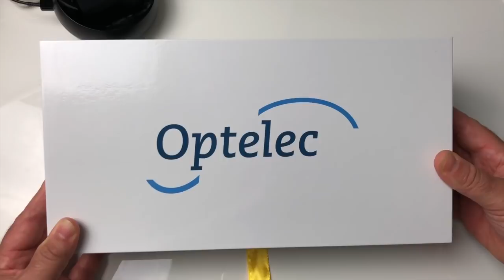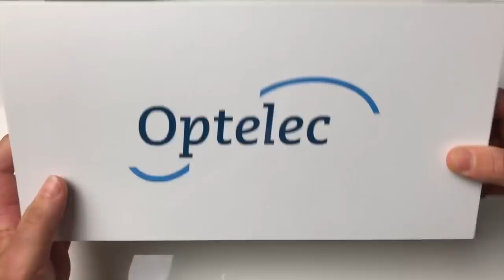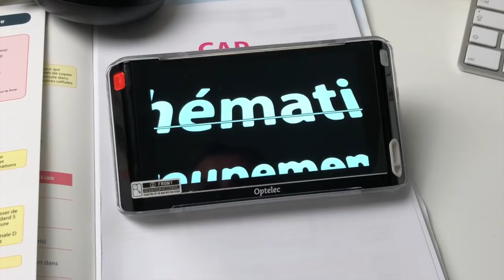Déballage Description Vidéo Loupe Portable Compact 6 HD Touch Optelec Reconnaissance De Caractères!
Salut voici une vidéo sur: Une vidéo Loupe de chez Optelec la compact 6 HD Touch une vidéo loupe à reconnaissance optique de caractères.
Le Compact 6 HD Speech est plus qu’une simple loupe électronique. Avec une épaisseur de seulement 14mm, il s’agit de la première loupe à écran tactile de 6 pouces pouvant lire les textes à haute voix que ce soit à votre bureau, dans un magasin, à la maison, à l’école ou au travail.

Vidéoloupe Optelec Compact 6 HD Speech en situation

SYNTHÈSE VOCALE INTÉGRÉE

Pointez le Compact 6 HD Speech sur un texte, prenez une photo et écoutez le texte qui est lu à haute voix. Le Compact 6 HD Speech de poche capture, reconnaît et lit du texte dans plus de 25 langues.

PROFITEZ D’UN GROSSISSEMENT SUPÉRIEUR

Avec le Compact 6 HD Speech, vous pouvez lire du texte dans des couleurs contrastées et visualiser des petits objets à courte distance. Grâce à son grand écran de 6 pouces, vous pouvez voir plus de texte à l’écran, maximisant ainsi la vue d’ensemble. Prêt à être utilisé en 1 seconde, le Compact 6 HD Speech agrandit les images automatiquement après l’avoir mis en marche.

CONÇU POUR RÉPONDRE À VOS BESOINS

Avec ses deux caméras, un écran tactile personnalisable et une interface, vous pouvez transformer votre Compact 6 HD Speech et l’adapter à vos besoins personnels. Ajoutez le support de lecture pour lire plus confortablement sur un bureau ou une table, ou utilisez-le sans le support de lecture pour lire et grossir des objets proches.

POINTS FORTS DE LA VIDÉOLOUPE AVEC SYNTHÈSE VOCALE COMPACT 6 HD SPEECH

Pointez la caméra, capturez le texte et écoutez le texte lu à haute voix.
Affichez et agrandissez le texte, les objets et les photos.
Format poche.
Plus de mots à l’écran pour une vue d’ensemble maximale.
Facile à tenir grâce aux poignées latérales ergonomiques.
Prêt à l’emploi en une seconde.
Barres de boutons personnalisables.
Fonction horloge.
Conçu pour se déplacer en toute douceur sur vos documents à lire.
GARANTIES

Ce produit peut bénéficier de la double garantie CECIAA 4 ans - Casse & Panne :
Cette garantie couvre la casse ou la panne de votre appareil pendant 4 années.
Elle prévoit la réparation de l'appareil, voire le remplacement si besoin (une franchise reste à la charge du client dans les 2 cas).
Elle inclut également le prêt d'un appareil aux fonctionnalités similaires en cas d'immobilisation supérieure à 7 jours.